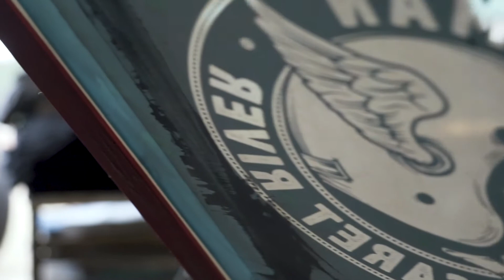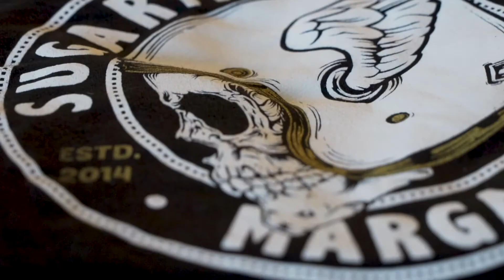Screen Printing- SUGARMAN Margaret River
This was a TAFE assessment in Digital Media to create any video up to 3 minutes in length. I chose the legends at SUGARMAN and the sick prints they can create for your business